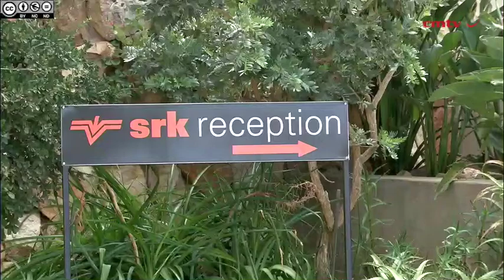Mining companies advised to invest in the future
Despite tough conditions currently, mining companies should still invest in building their operations for the future, as “the cycle will eventually turn”, says consulting engineers and scientists SRK Consulting chairperson and corporate consultant Roger Dixon.